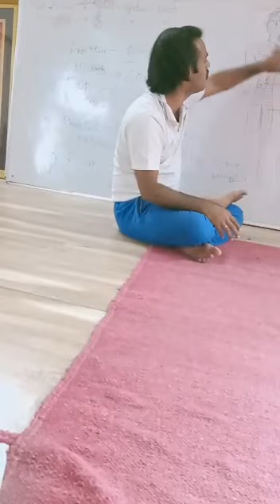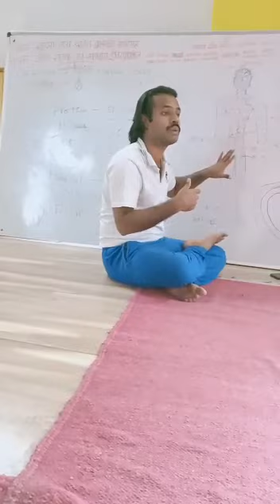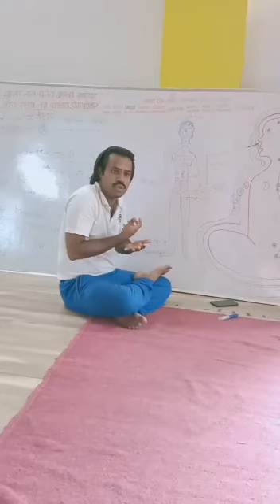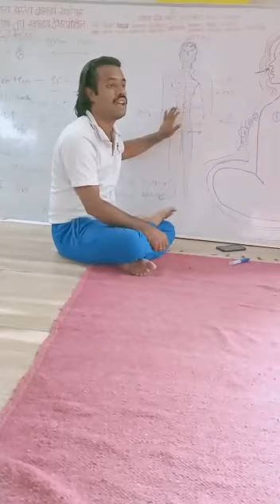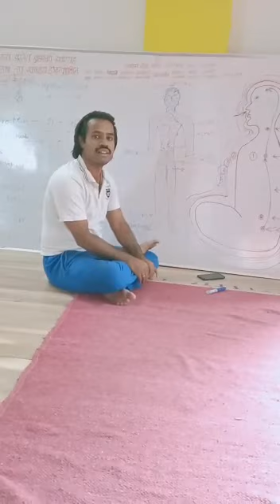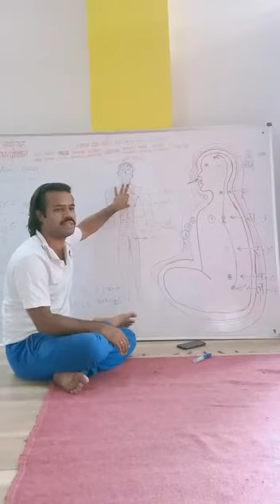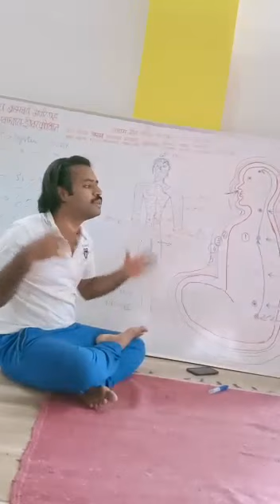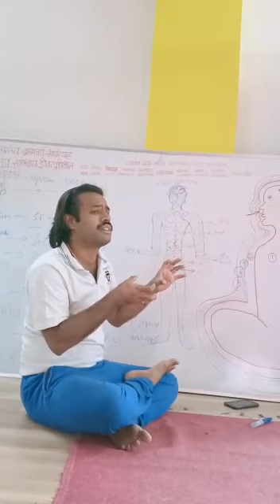పంచ ప్రాణాలు! వాటి యొక్క పని.PANCHA PRANAS EXPLANATION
Based on the Pancha Pranas theory we cure and manage all types of diseases